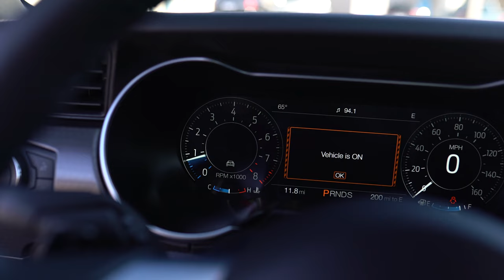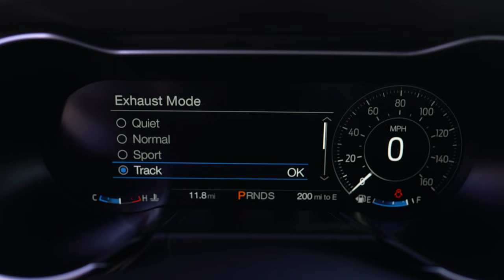THIS Is Why You Need A 2023 Shelby Super Snake Mustang (825hp)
2023 Shelby Super Snake Mustang in Oxford White with Blue Stripes and Chrome Wheels.

PERFORMANCE
• 825 horsepower supercharger (Whipple, polished finish)
• Shelby extreme cooling (radiator, aluminum tank, heat exchanger)
• Shelby by Borla exhaust system
• Upgraded performance half shafts rated up to 1,500 HP
• Transmission cooler (automatic only)
• Short throw shifter (manual only)
• One-piece drive shaft (manual only)
• Extended hardened wheel studs, open ended lug nuts
• Ford Performance suspension upgrade
• 20” one-piece forged aluminum wheels (black or polished)
• Performance tires (summer only)
• Shelby by Brembo brake system (6 piston front, 4 piston rear)
3 year / 36,000 mile Limited Warranty
*HP ratings based on use of 93-octane fuel*

INTERIOR
• Serialized Carroll Shelby Manufacturing (CSM) badging (engine + dash)
• Shelby spec interior upgrade
• Floor mats and door sill plates
• Shelby carbon fiber gauge pod with gauges
• Shelby billet aluminium engine fluid cap set

EXTERIOR
• Shelby engineered body components:
· Aluminum Wide Body front fenders
· Metallic Super Snake ram-air hood with functional vents
· Front fascia with air managed grilles, ducts and splitter
· Side rockers with rocker wings
· Rear spoiler, tail panel and diffuser
• Super Snake striping and badging
• Tinted windows (Per State Regulations)
• Shelby louvered quarter windows

Braxton Patterson (@brrxtn)

ReddickBrownFord.com